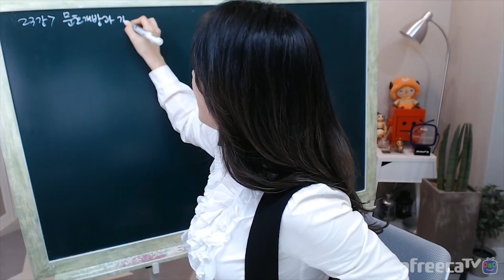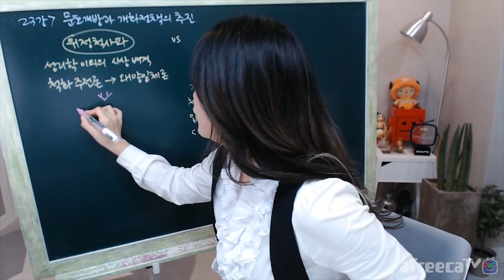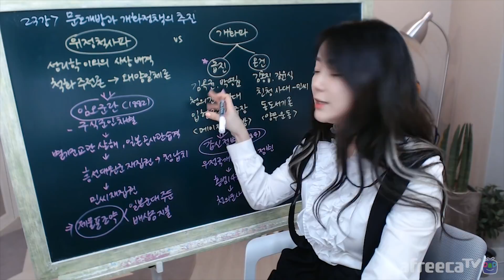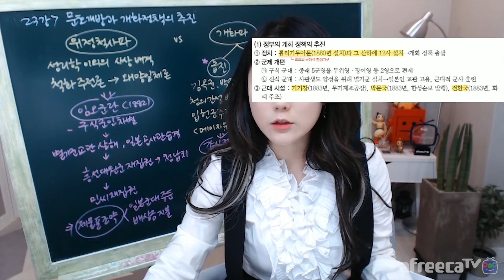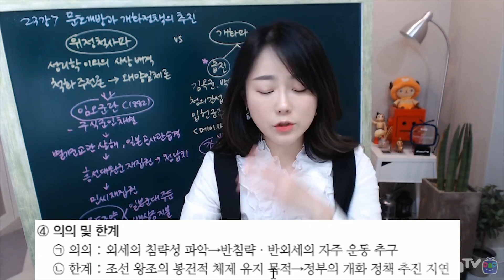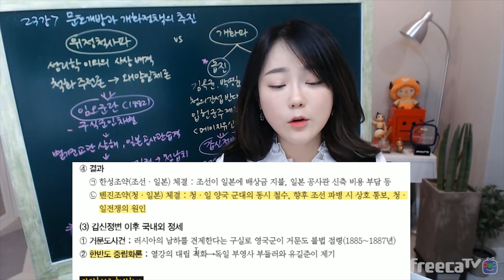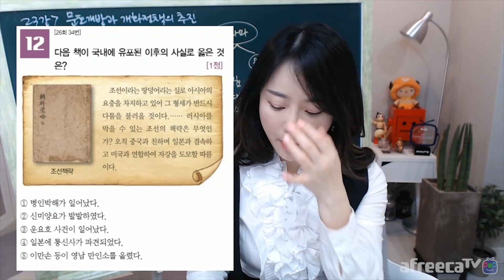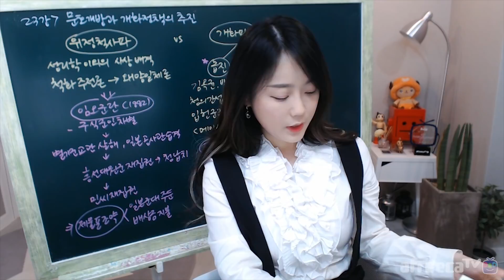한국사능력검정시험(중급)제23강-문화개방과 개화정책의 추진★신과함께한능검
교재는 '신과함께' 한능검 중급 2주패스로 진행합니다!
(200p~205p 진도입니다)
공부하시면서 추가로 궁금하신점은 언제든 댓글로 질문해주세요~

본 영상에서 제가 설명하면서 실수가 있었습니다. 9:33와 13:20에서 갑신정변때 14개조 정강을 홍범14조로 잘못 이야기 했네요 ㅠㅠ
당연한 내용인데 왜 그렇게 이야기 했는지 저도 이해가 안가네요...ㅠㅠ  말이 헛나온거 같아요...
그러면서 가지고 있던 14개조 정강을 보여드린다는걸 홍범14조 내용으로 스샷을 보여드렸구요~
제 큰실수로 영상 보시고 공부하시는 분들이 혼동 없으시길 바랍니다.
갑신정변 -14개조 정강, 갑오개혁-홍범14조 입니다!!
 2월 3일 시험 전에 강의를 모두 올리려고 급하게 진행하다 보니 영상을 모두 검토하지 못하고 업로드 하느라 실수가 있었던점 사과드립니다. 앞으로 좀더 꼼꼼하게 강의준비 하도록 하겠습니다~